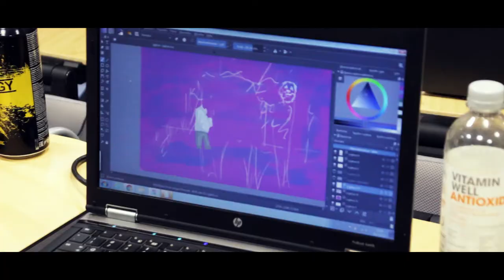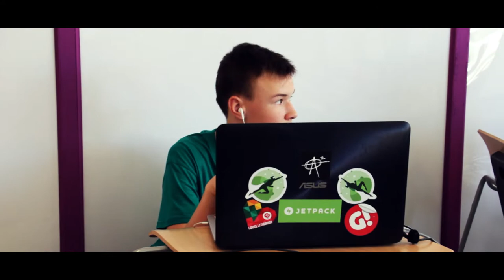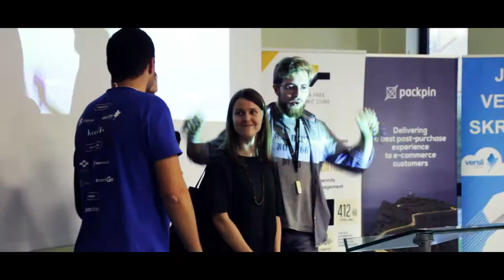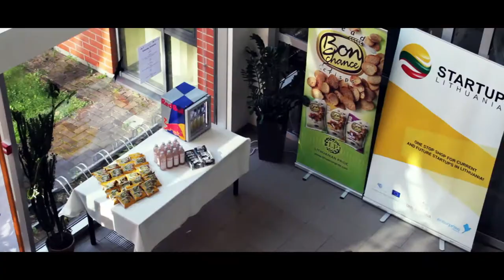Hacker Games: Klaipėda 2017 | Official Aftermovie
An official aftermovie of the event where you can create games, softwares or operating systems (OS) in 60 hours with your own team. The winners gets big money prize.
This event runs every year. You can let your imagination go wild there, so join us next year.

See you ;)